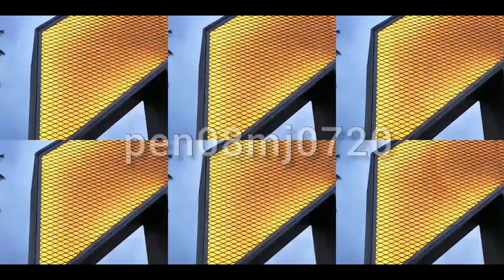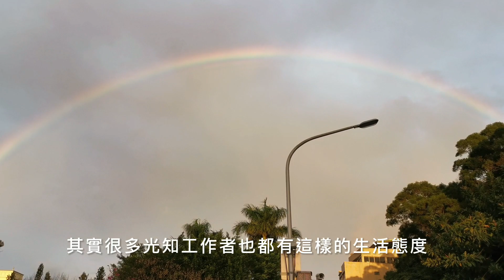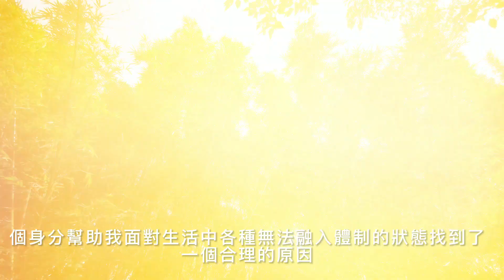星際種子的星態度｜既來之則安之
感謝您的到來，無論您認不認同影片中所說的內容，我們都尊重您的看法。
這是來自心的分享，請大家取共嗚部分就好🥰～
願愛與和平流經彼此的心❤️🙏🏻